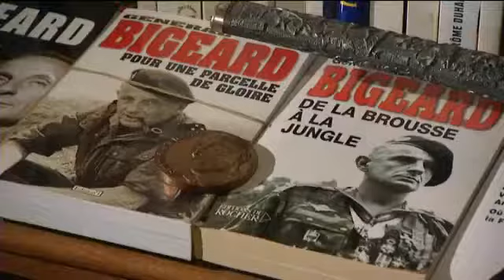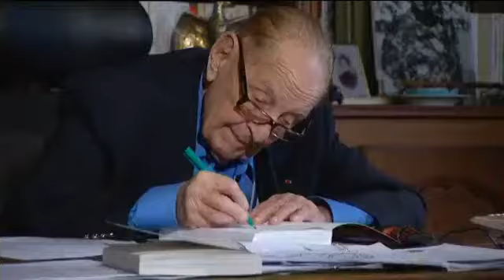Bigeard....un mito!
Una delle ultime apparizioni TV di un testimone della Francia Coloniale. Salto da Chef su Bien Dien Phu, nominato Generale in Algeria, condusse una carriera esemplare tra i Para francesi.